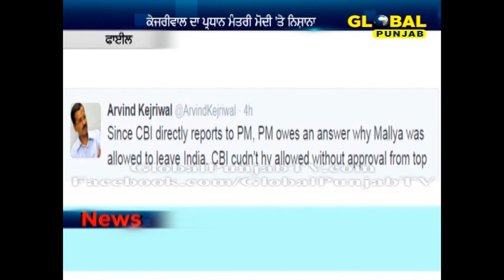ਕੇਜਰੀਵਾਲ ਦਾ ਪ੍ਰਧਾਨ ਮੰਤਰੀ ਮੋਦੀ ‘ਤੇ ਨਿਸ਼ਾਨਾ